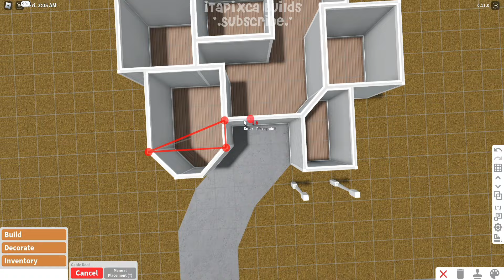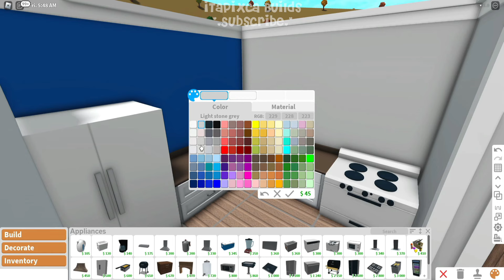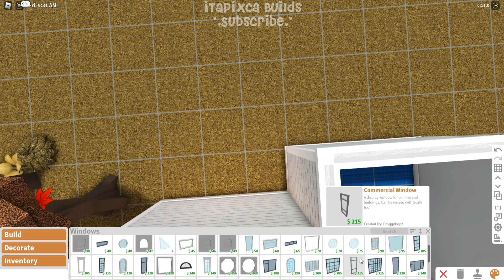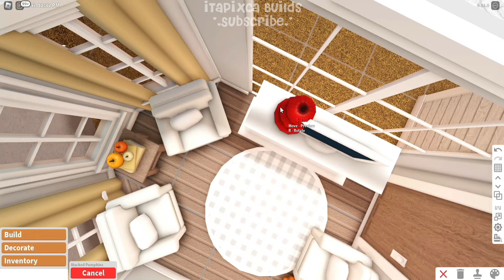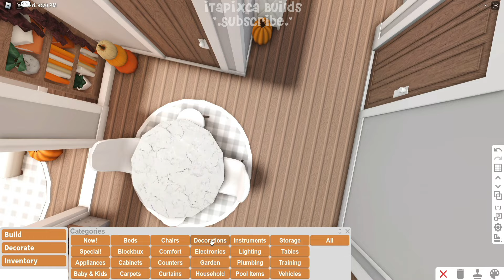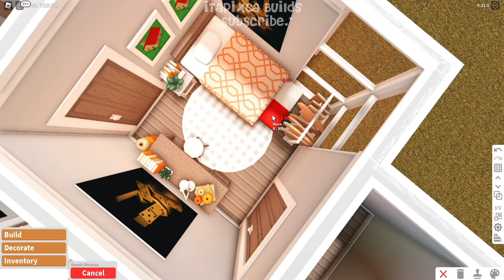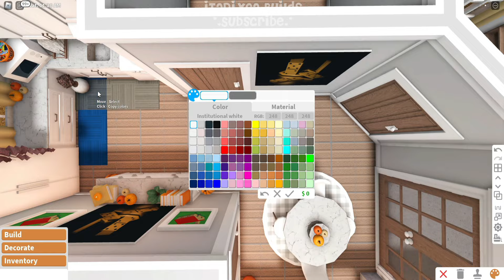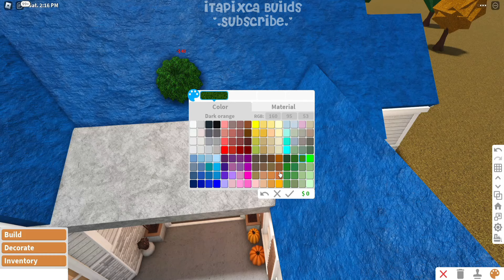No Gamepass One Story Autumn Family Roleplay House I Bloxburg Speedbuild and Tour - iTapixca Builds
☁ ~ Build Infos: ♡♡♡

- Frontyard
- Dining Area
- Kitchen
- Living Room
- 1 Bathroom
- 1 Master's/Parent's Bedroom
- 1 Teens'/Guest's Bedroom
- 1 Kid's/Toddler's Bedroom
- 1 Baby's/Nursery Room

(always remember that the cost from my build to yours might vary. There might be some times when you build in a different way to mine.)

☁ ~ Cost: $ 60,381

(the bills depends on the amount of your whole plot because the bills will be the 0.6% of the total cost of your plot and 0.3% if you are premium.)

☁ ~ Bills: $ 362

☁ ~ Gamepasses Used: None! ( I used my other account that doesnt own any gamepass in this build ^^ )

♪ Jay (Prod. by Lukrembo)
Link : youtu.be/1zmJ_4kGYUU

bloxburg beta
bloxburg build
bloxburg builds
bloxburg updates
bloxburg builder
bloxburg hacks
bloxburg ideas
bloxburg decals
bloxburg roleplay
bloxburg affordable house build
bloxburg affordable house no gamepass
bloxburg affordable house build no gamepass
bloxburg no gamepass affordable house
bloxburg no gamepass affordable house build
bloxburg no gamepass affordable house tutorial
bloxburg affordable house tutorial
bloxburg affordable house no gamepass tutorial
bloxburg cheap affordable house no gamepass
bloxburg cheap affordable house build
bloxburg cheap affordable house no gamepass build
how to make a cheap house in bloxburg
how to make a affordable house in bloxburg
bloxburg cheap spring house
bloxburg cheap spring house no gamepass
bloxburg cheap spring house build no gamepass
bloxburg no gamepass cheap spring house
bloxburg affordable spring house
bloxburg single mom roleplay house
bloxburg autumn one story house
bloxburg autumn one story house build
bloxburg autumn one story house no gamepass
bloxburg autumn one story house no gamepass build
bloxburg autumn one story house build no gamepass
bloxburg one story autumn house
bloxburg one story autumn house build
bloxburg one story autumn house build no gamepass
bloxburg one story autumn house no gamepass build
bloxburg autumn house
bloxburg autumn house build
bloxburg autumn house build no gamepass
bloxburg autumn house no gamepass build